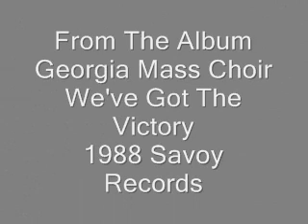Georgia Mass Choir-He'll Never Forsake You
Nice and easy song to sing along